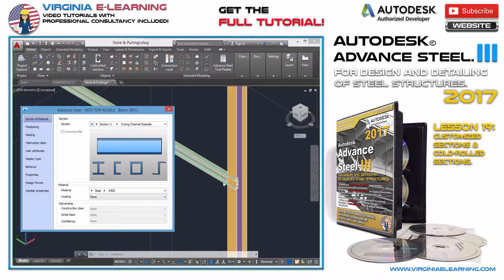Advance Steel 2017 │ Tutorial │ Customized Sections │ Lesson 19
Customized Sections & Cold-Rolled Sections.

Complete your mastery of Advance Steel 2017 with our Advanced Tutorial. For Designing, Detailing and Documenting of Complex Steel Structures, Stairways and Spatial Structures.

3D Modeling of Spatial Steel Structures integrated by commercial steel profiles (Hot-Rolled).
Designing of complex steel connections for spatial structures, including their analysis under given design loads and combinations.
Applying AutoCAD as our design basis for Advance Steel, thus complementing the automatic tools for creation and edition of connections.
Automatic Generation of Detail Drawings for stairs and spatial structures.
Master the tools for the automatic generation of inclined, vertical, and spiral stairs with protection railings.
Generation of customized stairs; not by default included in the software.
Automatic generation of detail drawings for stairs, treads, connections and railings.
Professional Online Support for the development of you projects. ($500.0 USD worth).